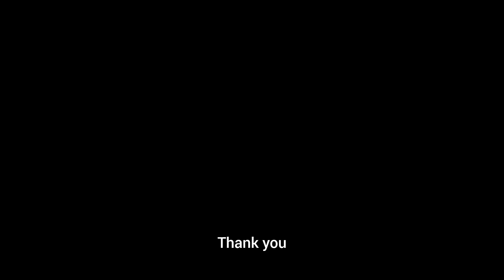Jesus Anointed by "a Sinful Woman" - Luke 7:36-50